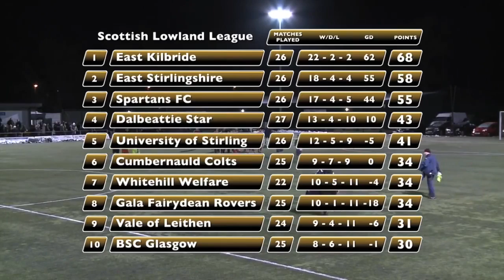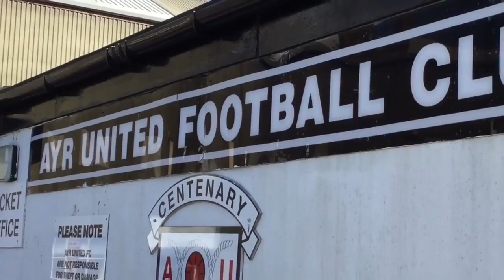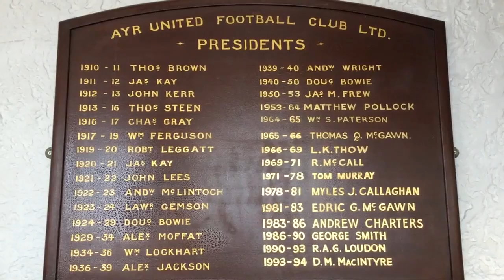Digital Journalism Package